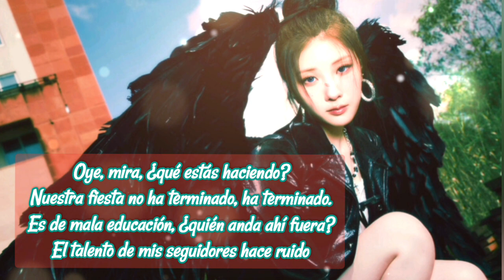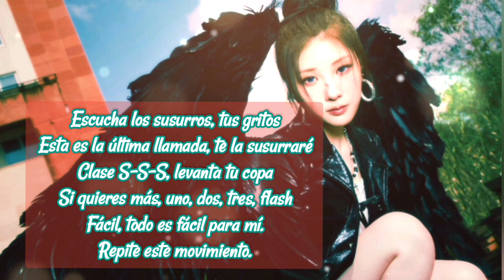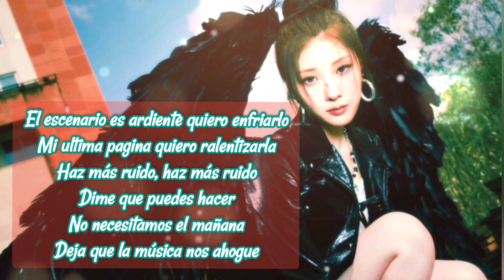Purple Kiss - Encore - Sub Español